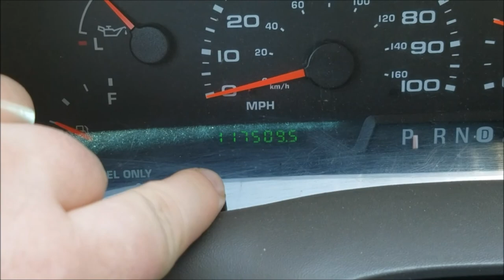SHARING MY BREAKFAST WITH THE CAT!!!!